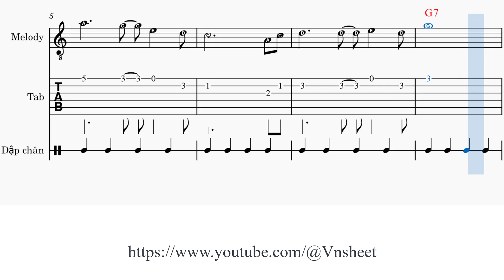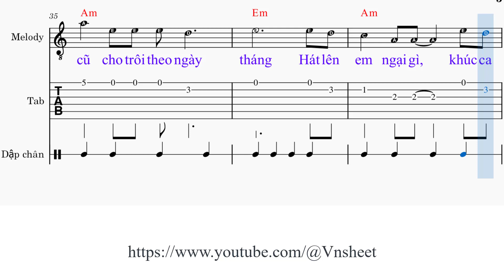sheet Hãy sống cho tuổi trẻ Tone nữ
Link đăng ký hội viên Hãy sống cho tuổi trẻ

1. [C] Gợi làm gì chuyện yêu [Em] đương dĩ vãng
Chuyện xưa [Am] cũ cho trôi theo ngày [Em] tháng
Hãy vô [Am] tư nhìn đời, hãy vui [F] lên mà cười
Ðừng để [Dm] tơ vương chôn trong mòn [G7] mỏi

2. [C] Gợi làm gì chuyện yêu [Em] đương dĩ vãng
Hát lên [Am] em ngại gì, khúc ca [F] không não nề
Ðời chỉ [Dm] vui khi tâm tư tuổi [Am] trẻ

ĐK: Hãy sống với tình [Em] yêu hôm nay
Chúc cho [F] nhau rượu nồng [G] say ngất [C] ngây
[Am] Nếu thấy chán tình [Em] anh hôm nay
Hãy xa [Dm] nhau không cần đôi tay [G7] vẫy

3. [C] Gợi làm gì chuyện yêu [Em] đương dĩ vãng

Hãy sống cho tuổi trẻ,
sheet  nhạc Hãy sống cho tuổi trẻ,
sheet  Hãy sống cho tuổi trẻ,
sheet  nhạc Hãy sống cho tuổi trẻ tone nữ,
Anh Bằng,

Hay song cho tuoi tre,
sheet  nhac Hay song cho tuoi tre,
sheet  Hay song cho tuoi tre,
sheet  nhac Hay song cho tuoi tre tone nu,
sheet  Hay song cho tuoi tre tone nu,
Vnsheet,